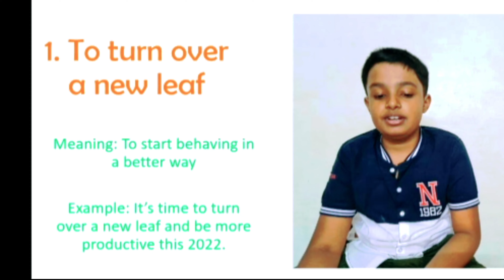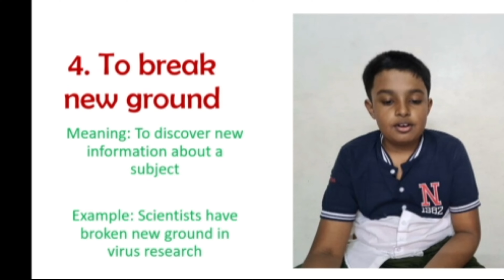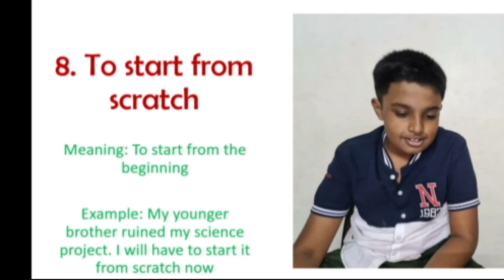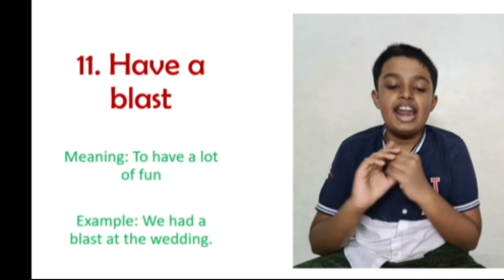A New beginning | New year Idioms